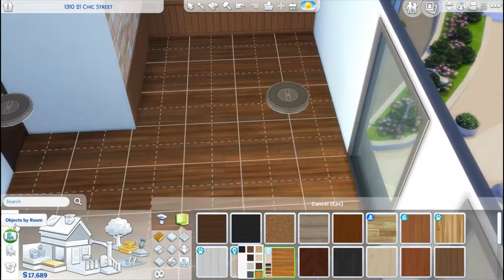Sims 4 Speed Build || Starter Apartment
Here's another speed build of an apartment renovation. This time I decided to make a starter apartment, as most of my builds are pricy, I thought it would be fun to create a build that could be used when starting out. By the time you see this, this build will already be on the gallery, but thanks for watching and I hope you liked not only this build but the video as well.
My Origin Account: NickieBuilds
*Remember to turn on "bb.moveobjects" when downloading off the gallery